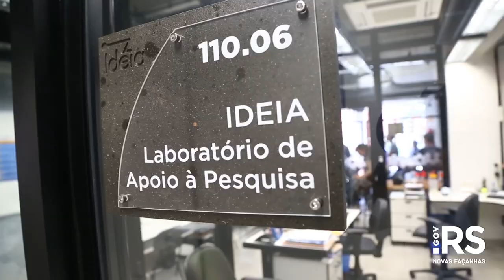Estudo aponta desafios para RS avançar na inovação e ganhar competitividade